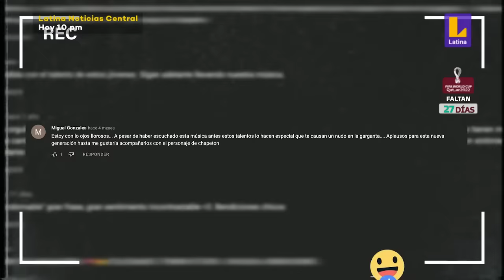Korian Postillón | Ayrampito | Audiciones a ciegas | Temporada 2022 | La Voz Kids